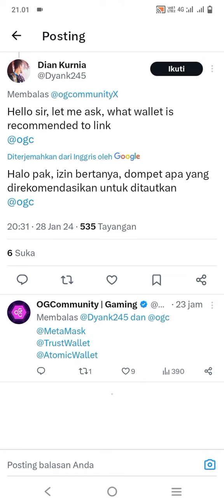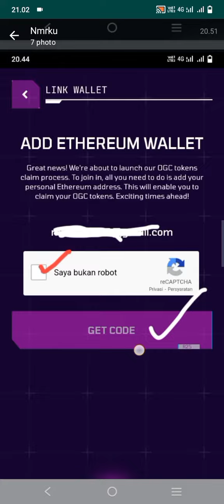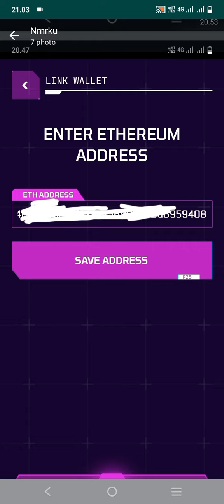MENGAITKAN DOMPET APLIKASI OGC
100 %KEPUTUSAN DI TANGAN ANDA

CARA MENGAITKAN DOMPET APLIKASI OGC KE DOMPET METAMASH/TRUST WALLET JARINGAN ETERIUM

KODE REFFERAL👇👇👇

invite/AaScApuvG6lYz7WO